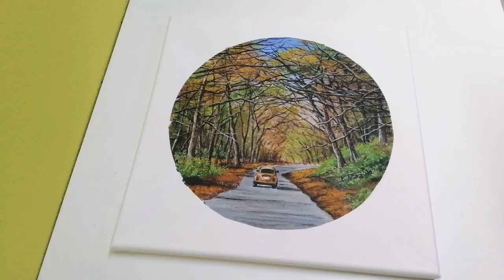Autumn Country Road | Satisfying and Relaxing Circle Acrylic Painting #35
1_ Cobalt blue and white for the sky

2 _Raw sienna, Burnt umber, Burnt sienna & black for the ground area
 3_ Primary green, yellow, orange, black for the leaves and grass
4_ burnt umber, white and black for the tree trunks and brancges
5_Black, raw sienna, burnt umber, white for the car
6_ tint of red, yellow and black for the car lights

Brushes used.
1 _One inch flat brush with soft bristles for blending  sky colours
2_ liner brush #1 for thin branches
3_liner brush #2 for thick branches
4 _Hard bristle fan brush  for the ground area